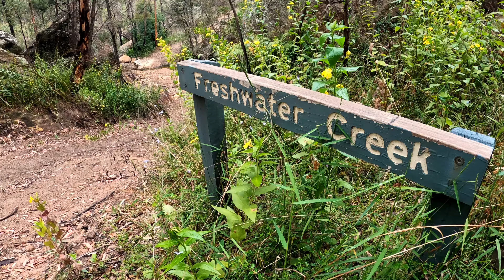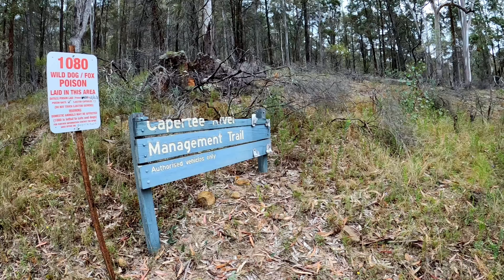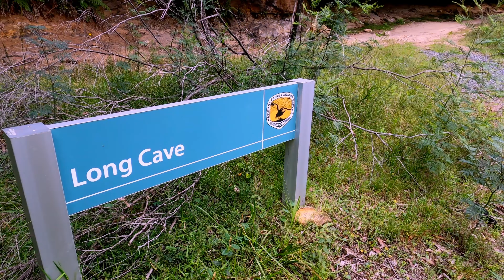A Week in Wollemi National Park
Some highlights of a short stay in Wollemi National Park located in the northern Blue Mountains of NSW. With the lifting of COVID travel restriction we departed on 1st November and stayed 4 nights at Coorongooba campground on the Capertee River near Glen Davis, then spent 2 nights at Ganguddy-Dunns Swamp campground east of Rylstone.